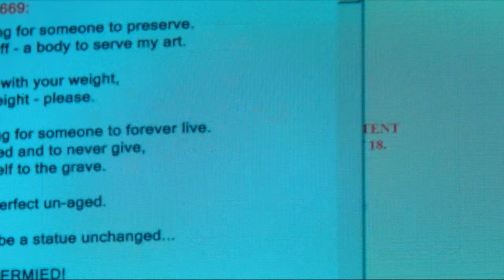Interview with director Theo Rhys & co-writer Joss Holden-Rhea for Stuffed (2021) | GHOULS MAGAZINE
Are you a fan of horror musicals? Well Stuffed (2021) is a dark musical love story about a taxidermist searching for a human to stuff and potentially finding eternal love. Ariel Baska chatted to director Theo and co-writer Joss about about this beautifully strange film playing at SXSW.

Where can you find Ghouls Magazine?